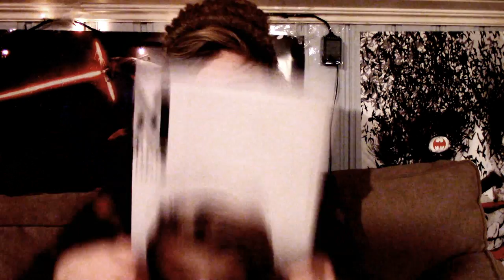2017 - Hvorfor jeg har vært borte - 2016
MØMFI OG BERLIOZ T-SKJORTE LINK ER NEDENFOR

Bakgrunns musikk: So long blues - Bengt Hallberg
Outro musikk: For You - Sales